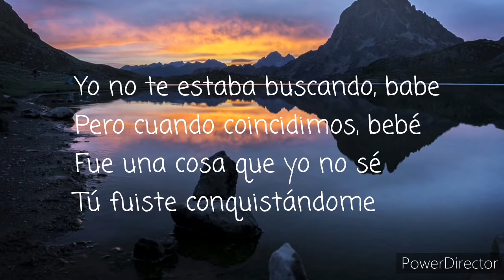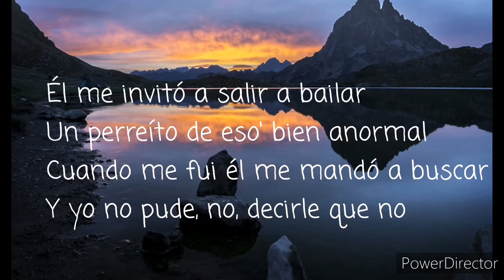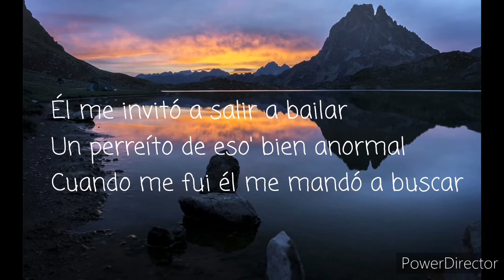KarolG/ Ay, Dios Mio ! Lyrics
Letra de Ay, Dios Mio
Lyrics of Ay, Dios Mio
Paroles de Ay, Dios Mio